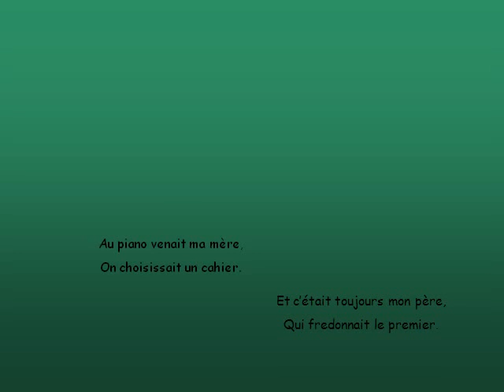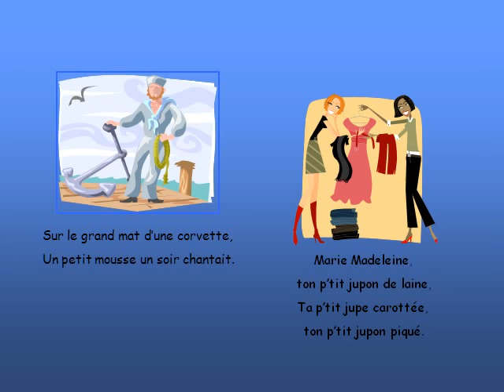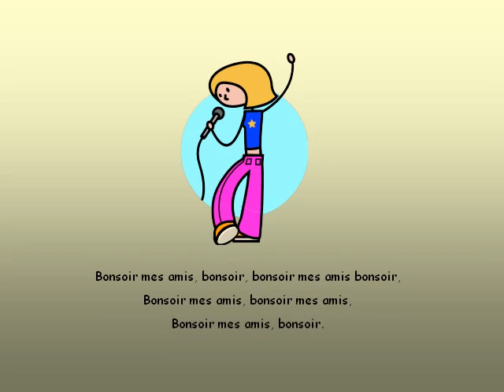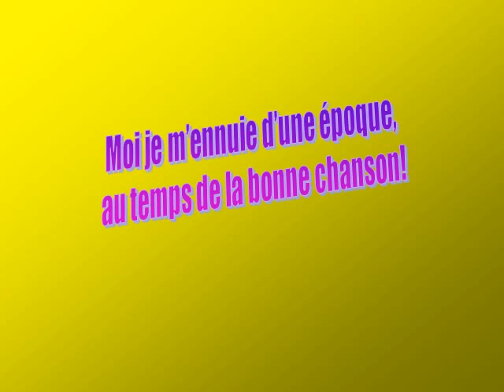La bonne chanson chanté par M. Jean Lapointe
Souvenir de la Bonne chanson